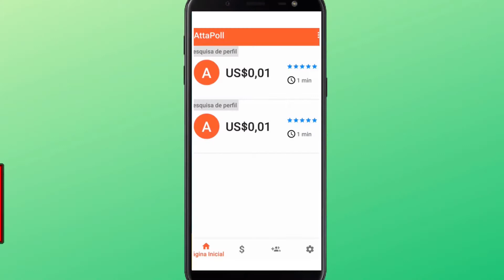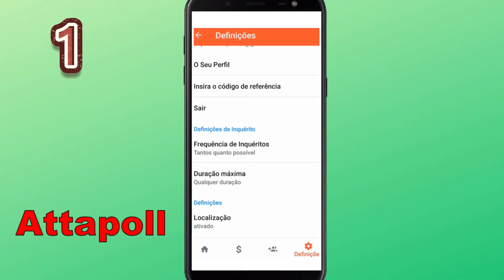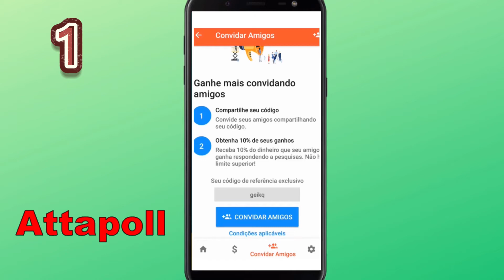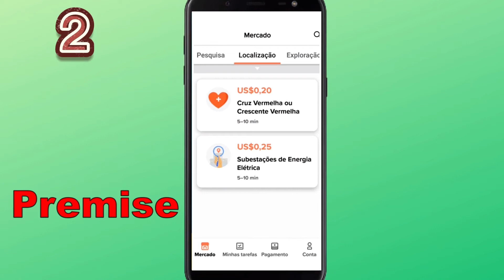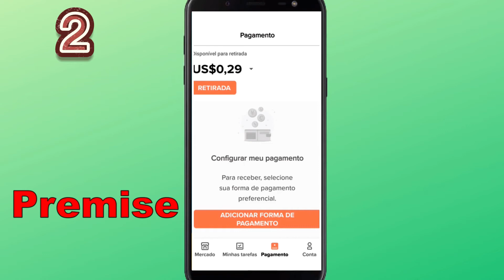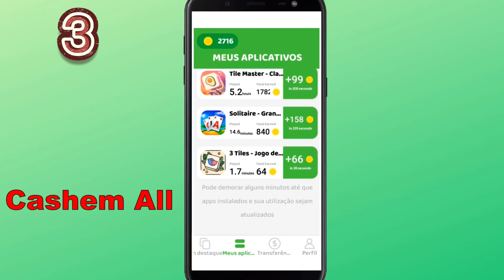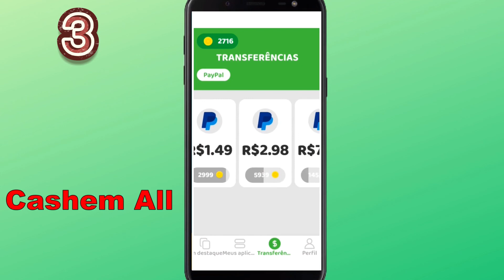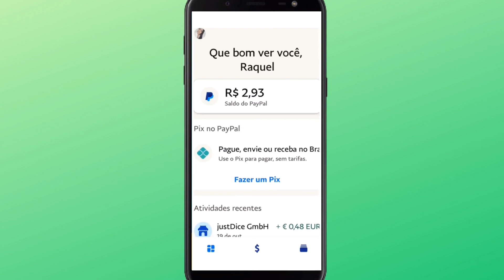[✅ VEJA ISSO ] 3 Formas de GANHAR DINHEIRO Usando Apenas o Celular [GANHAR DINHEIRO NA INTERNET]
Ganhe Dinheiro Na Internet Usando Apenas o Celular !!!

Sem Ter Que Investir Nenhum Centavo!!!
Você Precisa Ver Isso !!!

Como Ganhar Dinheiro Na Internet de forma fácil, Simples e sem investir nenhum centavo é muito Bom...

Porém você precisa saber que muitos sites e aplicativos que Prometem essa renda extra, ganhar dinheiro online, ganhe dinheiro em casa, geralmente não são verdadeiros ! Ou são golpes ou Apenas querem que você assista a centenas de anúncios , e nunca pagam dinheiro nenhum !

Eu mesma testei vários aplicativos de celular e alguns deles eu não consegui transferir dinheiro pra minha conta, nem pix, nem paypal nem nada.

Mais eu achei e testei 3 apps que pagaram certinho, eu consegui transferir dinheiro para minha conta de forma simples e sem complicação.

E nesse vídeo eu vou te mostrar quais são esses e como ganhar dinheiro com esses app em casa usando apenas o celular.

Por tanto se você quer saber como ganhar dinheiro na internet em casa usando apenas o seu celular, venha comigo que vou te mostrar agora...

**👇 E por favor não se esqueça👇 **

*AQUI NO MEU CANAL EU TENHO CERTEZA QUE VOCÊ VAI ENCONTRAR VÍDEOS QUE VÃO TE AJUDAR  E TE INSTRUIR A CRIAR O SEU NEGÓCIO DIGITAL NO YOUTUBE.

*** O CONTEÚDO DESTE CANAL É FEITO PARA FINS EDUCACIONAIS E INFORMATIVOS .

BEIJOS !!!💋
           RAQUEL NAVES